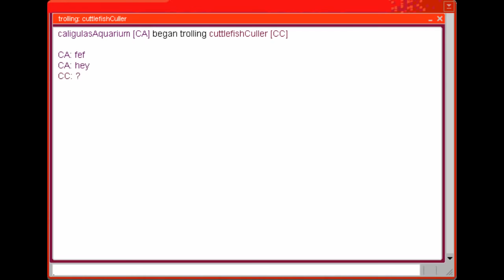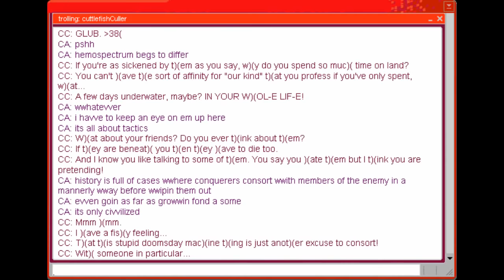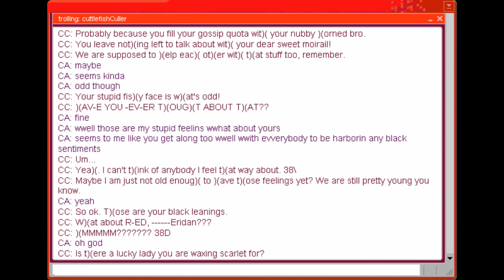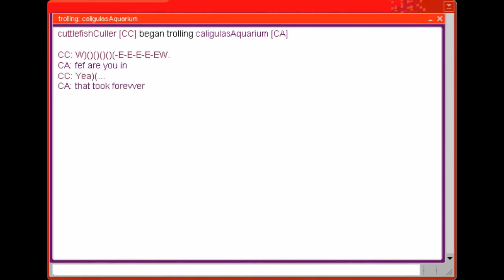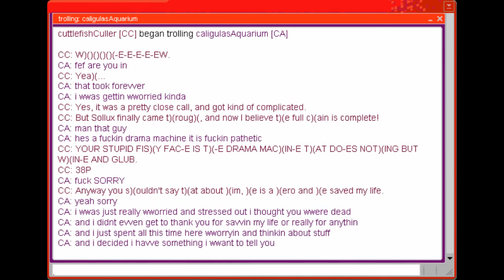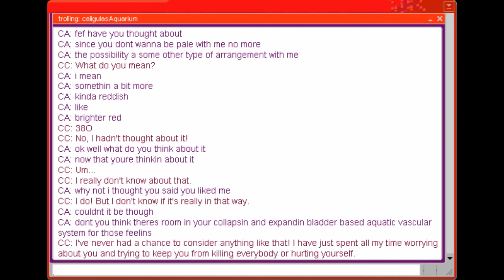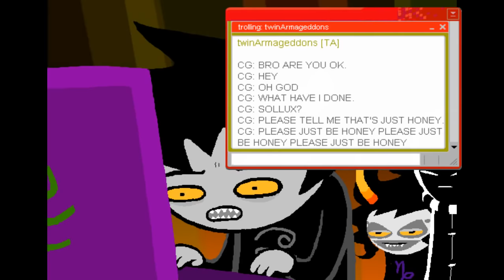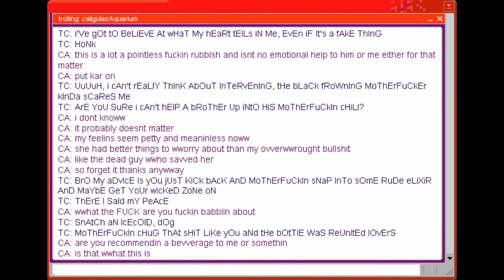Let's Read Homestuck - Act 5 (Act 1) - Part 11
If you think the "moirail zone" is a real thing, you're a DOUC)(--EBAG!

Music Credits (All songs can be found at either unless a specific link is given)

Violet Prince (William Ascenzo, coloUrs and mayhem: Universe A)
Love You (Feferi's Theme) [Toby "Raditation" Fox, Homestuck Vol. 8]
Squiddidle (Malcolm Brown, Squiddles!)
Science Seahorse (Toby "Radiation" Fox, Alterniabound)
Keepers (Toby "Radiation" Fox, Alternia)
Ocean Stars Falling (Michael Guy Bowman, Homestuck Vol. 8)
Squiddle March (Erik "Jit" Scheele, Squiddles!)
Tangled Waltz (Michael Guy Bowman, Squiddles!)
Violet Mariner (DJ 最テー, coloUrs and mayhem: Universe A)
--Empirical (Robert Blaker, Tomb of the Ancestors)
A Fairy Battle (Toby "Radiation" Fox, Alterniabound)
Nautical Nightmare (Toby "Radiation" Fox, Alterniabound)
Unlabeled (Erik "Jit" Scheele, One Year Older)
Three in the Morning (Aftermath) [Erik "Jit" Scheele, Homestuck Vol. 9]
Purple Tyrant (UWBW, coloUrs and mayhem: Universe A)
Miasmajesty (Jeremy "Solatrus" Iamurri and Nick Smalley, Homestuck Vol. 9)